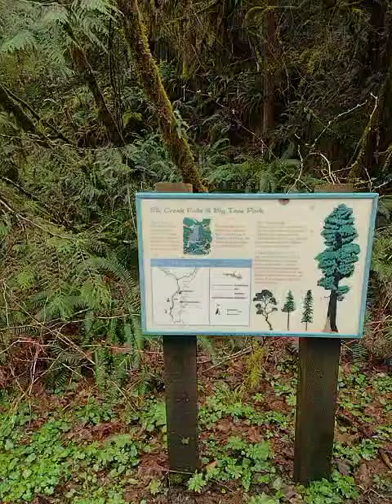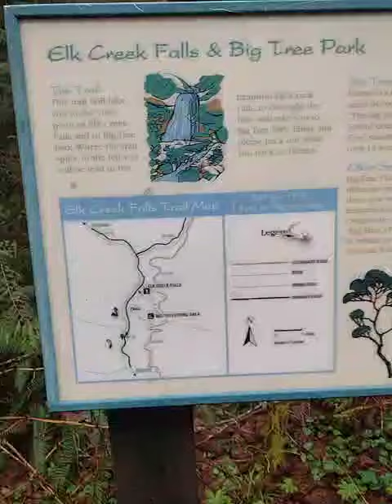Waterfalls in Western Oregon. Out and About . Work leads to Pleasure and Exploring Today 😎